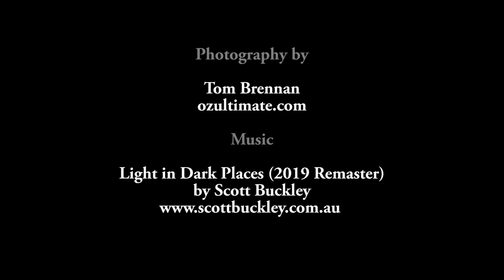Capertee Valley Time-Lapse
Morning cloud covers the Capertee Valley, Wollemi NP, June 2019